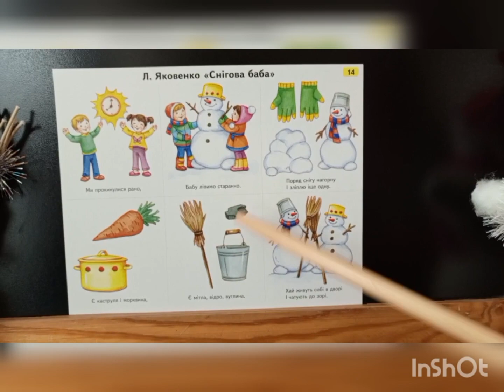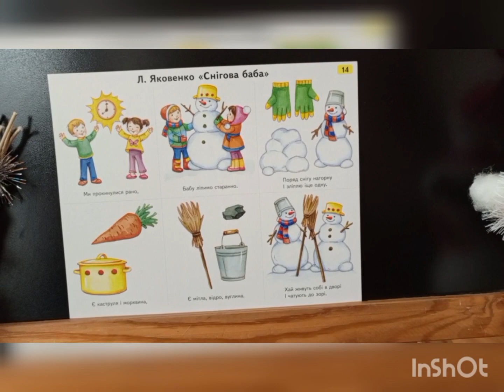Художня література та малювання "Снігова баба"